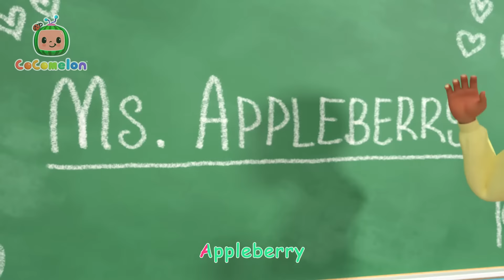It's Okay to Get Messy! | CoComelon Kids Song & Nursery Rhymes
To the tune of Baby Shark, JJ and his CoComelon friends are so excited to sing about washing your hands! Bella is hesitant to get dirty during various classroom activities. But it's ok Bella, you can just wash your hands if you get messy!

00:00 Hand Washing Song
02:49 Simon Says
05:33 Back to School
08:32 Pasta Song
11:33 Fire Engine Song
14:19 The Teacher Song
17:21 The 3 Little Friends
20:03 Fire Truck Wash Song
22:47 Go Before You Go
25:37 Field Day Song
28:34 Play and Tell
31:35 Yes Yes Vegetables
35:28 CoCoMelon Song
38:03 Five Little Ducks 2
40:48 New Year's Eve Song
43:44 Clean Machine
46:29 Musical Instruments Song
49:47 Ol' MacDonald (Baby Animal Version)
52:33 Wash Your Hands Song
55:45 Muffin Man
58:16 Pet Care